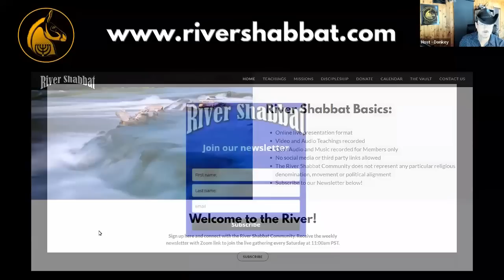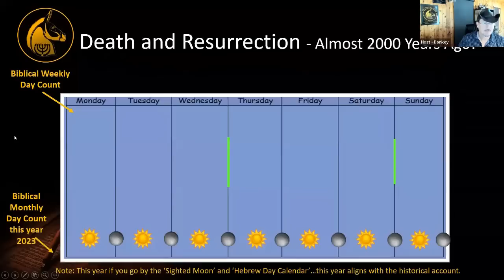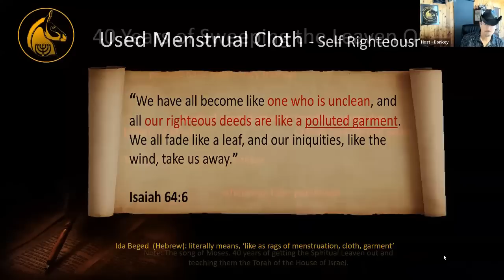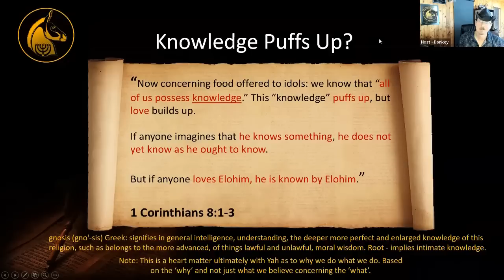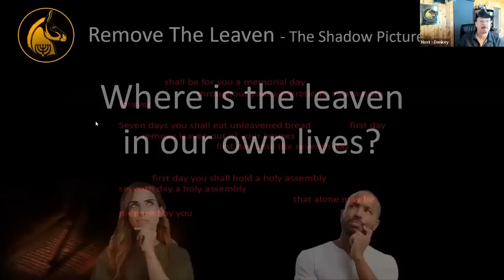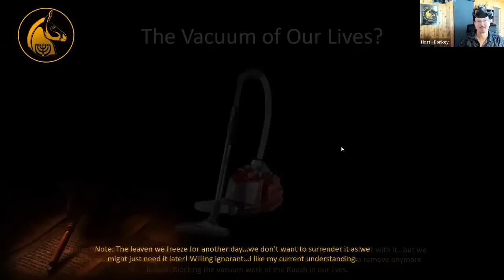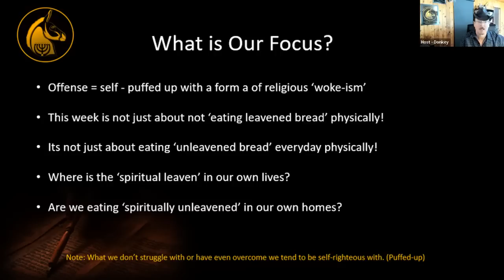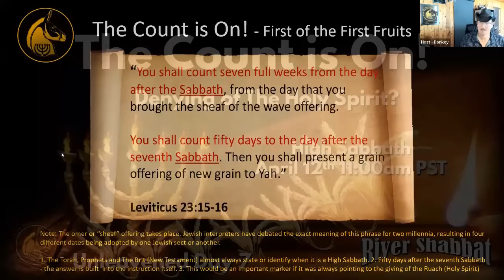Leaven Everywhere - The Appointed Time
What really is this Appointed Time all about? Where is the Leaven in our own lives? How do we get it out? Why should we even care?